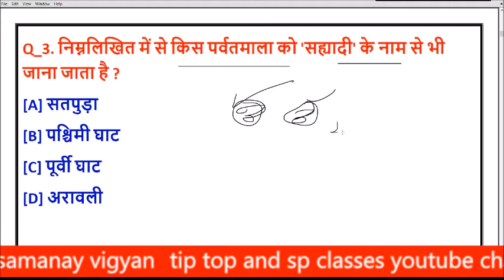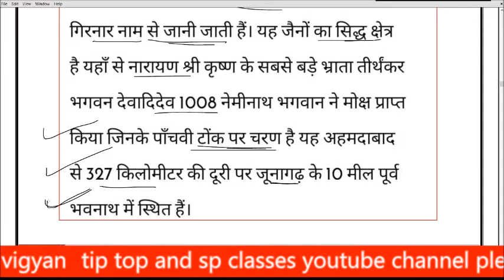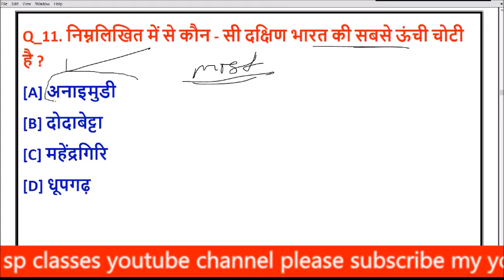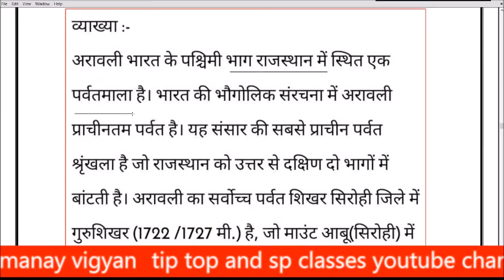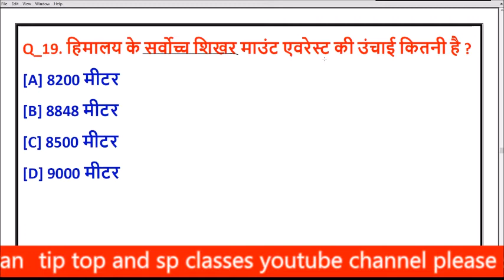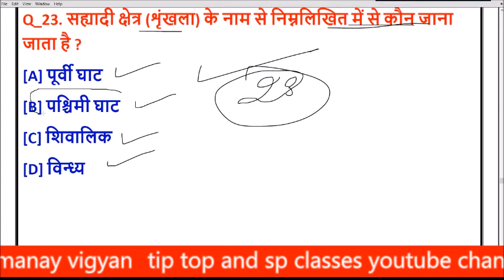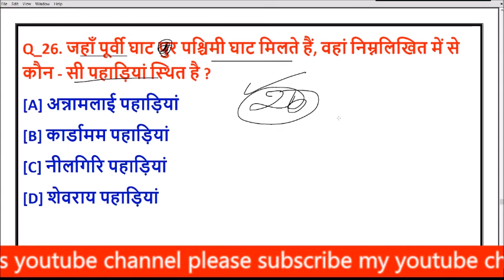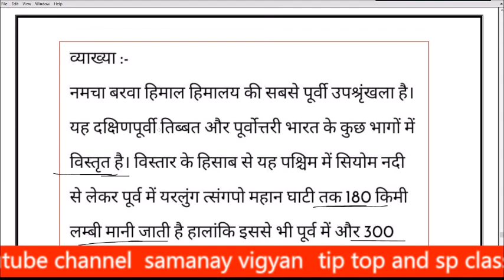30 भारत की सरल सामान्य ज्ञान के प्रश्न उत्तर ,| India GK Questions Answers for all Exams RRB/NTPC